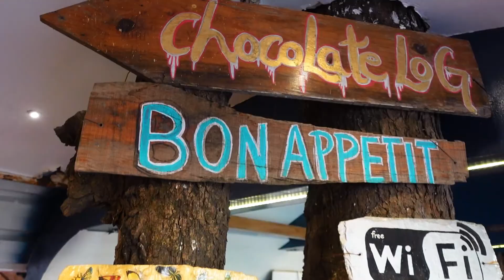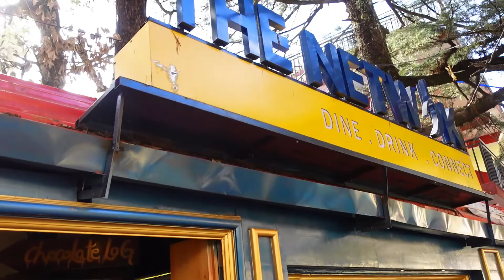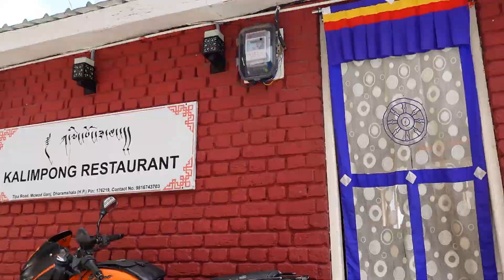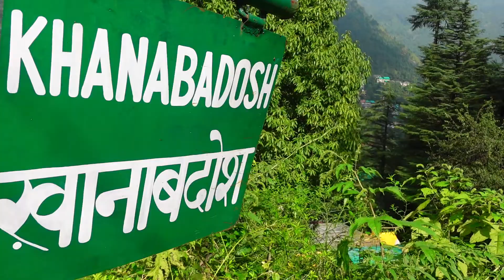Celebrating our anniversary in the mountains of Himachal 💙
we are beach lovers but we are also mountain lovers | you will get to see some mesmerizing mountain landscapes of Himachal | you will be driven away by the rustic beauty of the Himalayas | our ultimate destination Mcleodganj, is a beautiful town situated near upper Dharamshala, Himachal Pradesh | Mcleodganj is famous for being home to world renowned Tibetan Spiritual leader 14th Dalai Lama | which is why you will get to see the Tibetan culture in Mcleodganj, Himachal | local streets of Mcleodganj is full of lively vibes & has lot many food stalls, some really cozy cafes & restaurants | one can have multiple options in terms of food domain | there is abundance of Tibetan Momos, (Dumplings),noodles (fresh handmade noodles), asian cuisine, etc..| the streets of Mcleodganj is full of lights & decor with Tibetan crafts & artwork | there are buddhist monasteries where you feel so calm & peaceful | these Himachal mountains are unique in its beauty |
video
youtube community
assamese blogger
assamese blog
video
travel vlog
video
roadtrip vlog
youtuber life
himachal tourism
mcleodganj vlog
dharamshala vlog
mountains vlog
nature lover
landscape himachal
cafe himachal
lunch delicious
delicious food
food blogger
foodie youtube
trend video
party vlog
assamese blogger
blogger assamese
travel vlog
italianfood cafe
tibetan food
local himachal
indian blogger
drone shot
dji mini 2
yt
buddhism mantras
holiday vlog
vacation vlog
chai lover
anniversary vlog
short
couple goals
assamese couple
couplegoals yt
enjoy vlogging
dharamshala himachal
travelvlog video
love travelling
love life